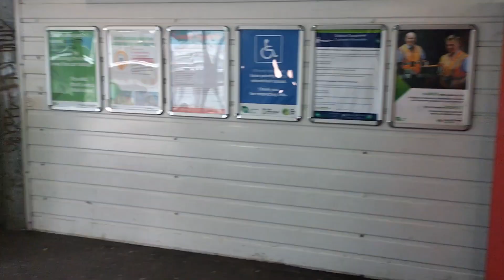A day in my life getback Family Vlog inspired challenge NATUPAD NA at Nakita na 💯😱